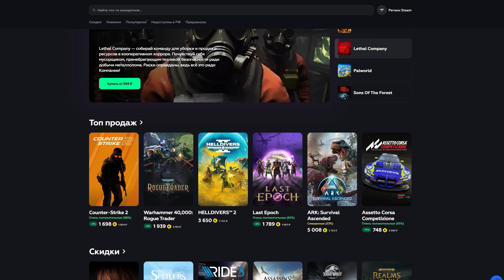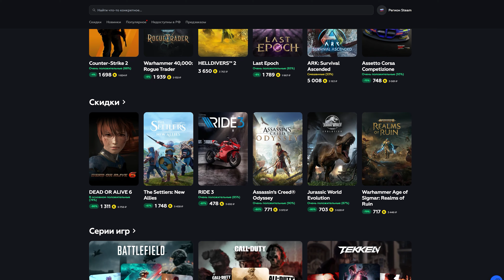MACK TITAN [Bormann's Performance] - ОБЗОР МОДА ATS 1.50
🎮 Игра: American Truck Simulator - 1.50